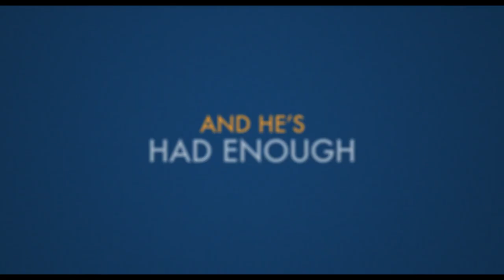A MAN CALLED OTTO Trailer 2 (NEW 2022) Tom Hanks, Drama Movie